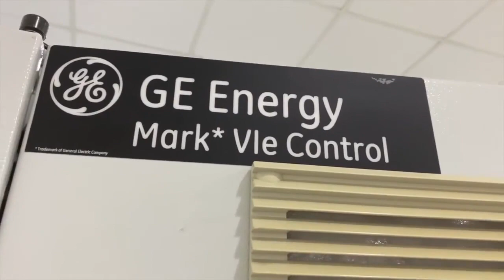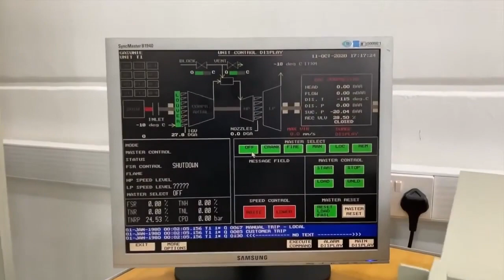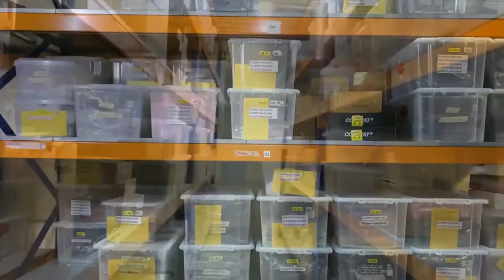World Of Controls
Obsolescence and unavailability of critical GE SPEEDTRONIC spares led to the birth of WORLD OF CONTROLS. With its headquarters, warehouse , state of the art repair facility in UAE and support teams located in various parts of the world , WOC has paved its way into being one of the leading suppliers of GE SPEEDTRONIC, EXCITATION, LCI, DRIVES and BENTLY NEVADA PARTS.

Our lab in UAE has been termed as a WORLD CLASS FACILITY by users who visited us.

We have spent the past 5 years continuing to build our brand and inventory, which has now become synonymous with our commitment to helping our clients reduce downtime and save money.

With years of rigorous effort, travel and long hours, we have equipped our lab with fully functional panels of GE Mark I, Mark II, upto Mark VIe, EX2000, EX2100, EX2100e, LCI panels, Drive systems and Bently Nevada systems. All our panels are powered up and connected to their respective HMI’s.

Our engineers with years of experience meticulously and functionally test every supply for 24 hours prior to shipment. All standard protocols advised by the OEM is taken into consideration thus helping our users buy with utmost confidence. We provide a hardware and software upgrade for your ageing , obsolete HMI’s. WOC provides support to its customers round the clock and helps reduce the risk of downtime.

Our lab houses test equipment of highest standard, globally approved components and diagnostic tools.

Every faulty card is visually inspected, components and schematics tested, stringent qualitative measures followed and functionally tested to work beyond its promised life span.

Our team helps you save money by rebuilding your defective parts to its original functionality.

All parts are stored in a temperature controlled room within labelled boxes for easy identification. One quick stroll and you will find all hard to find GE parts in our warehouse

We understand the importance of clean, safe and strong packaging. Our three level protection packing with antistatic ESD cover, Styrofoam and black ESD box ensures your product is cocooned till it reaches you safely.

We promise to continue providing exceptional client service and to living our core values: Excellence in Everything, Leadership by Example, Integrity and Transparency.